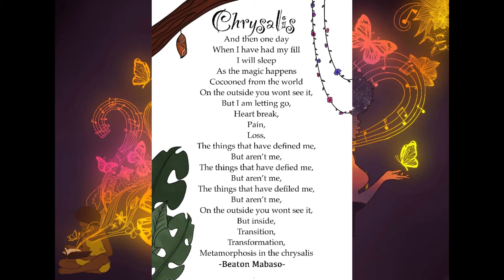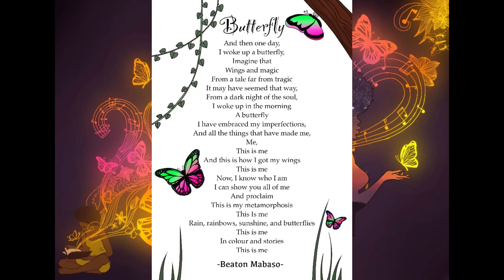Behind the poetry of This Is Me The Metamorphosis of Ayo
Behind-the-scenes commentary on the poetry by Beaton Mabaso in the book This Is Me: The Metamorphosis Of Ayo by Patricia Opio
00:13 Where your first thoughts?
00:45 Was it hard?
01:40 Did you understand the assignment
02:35 Egg
02:39 Caterpillar
03:13 Chrysalis
03:27 Butterfly